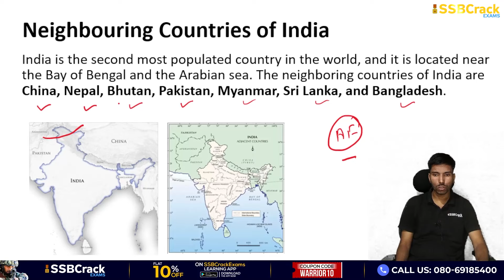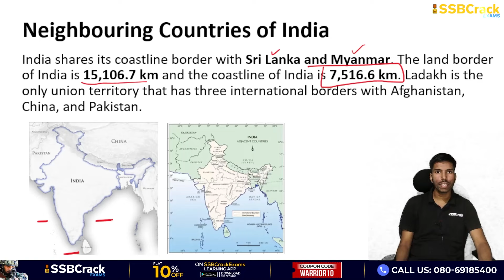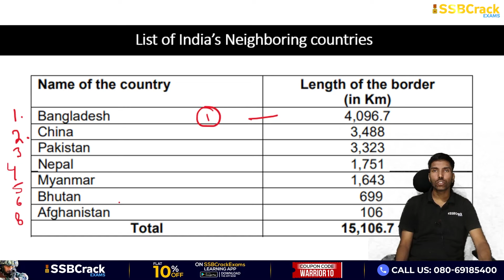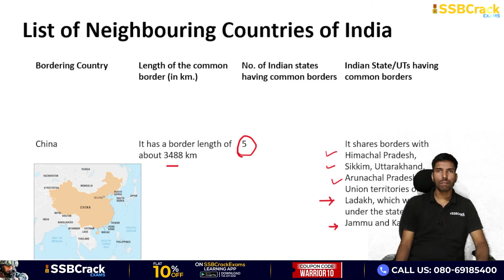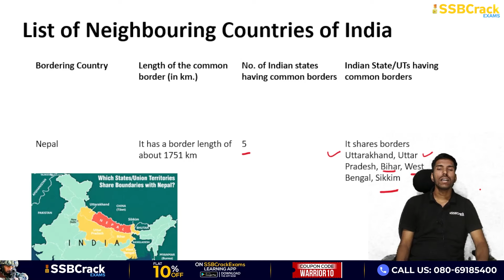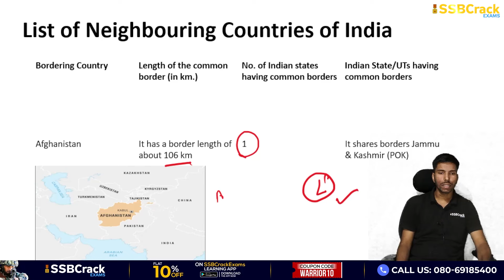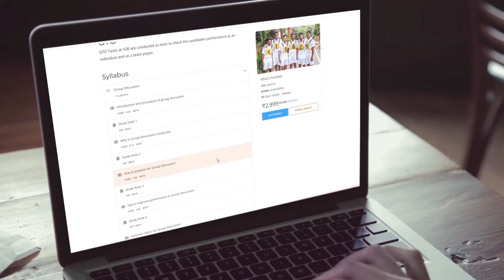Neighbouring Countries of India | NDA 1 2024 | UPSC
India shares its border with seven countries- Afghanistan and Pakistan to the North-West, China, Bhutan and Nepal to the north, Myanmar to the far East and Bangladesh to the east. Sri Lanka (from the south-east) and Maldives (from the south-west) are two countries with water borders.